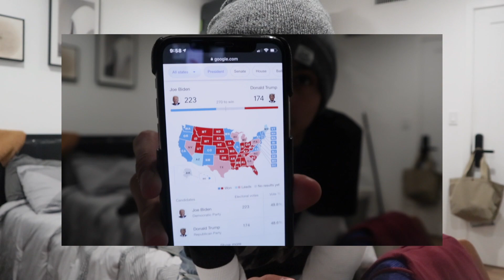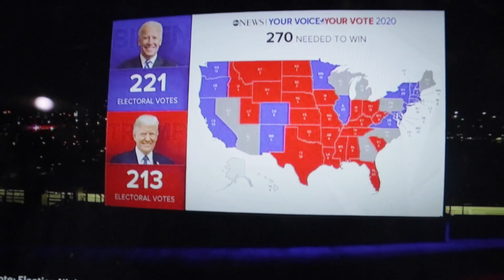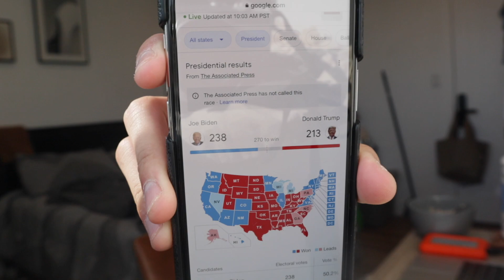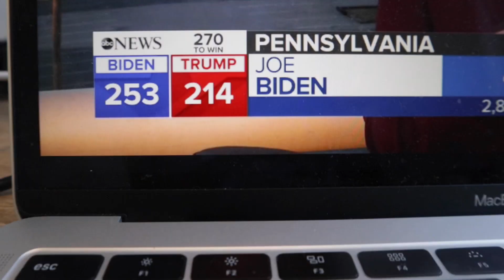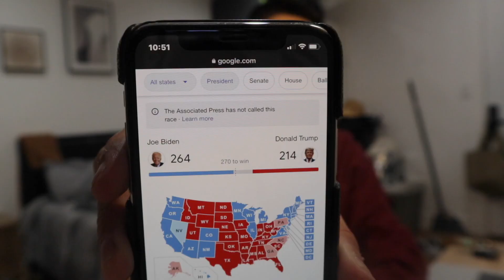This is My reaction to the long election week 2020 // Los Angeles // This is Kaine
Hey everyone, in this video I was so stressed about the election. As you could see, haha. But I hope you liked this video of my reaction during the whole election. My next video will be the winner of the 2020 election.